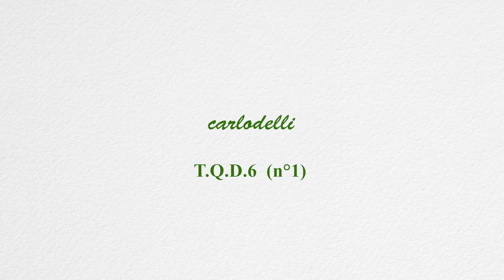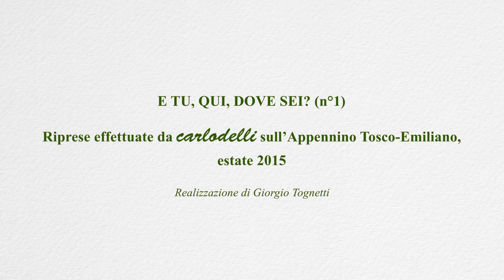Carlo Delli: “Tu, qui, dove sei? - Where are, you, here?”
Carlo Delli: “Tu, qui, dove sei? - Where are, you, here?”, Video: Whirlpools of water from a stream of the Tuscan-Emilian Apennines + overlapping voices, 61,7x41,4 cm, 2020.

Tu, qui, dove sei?

... ma questa pandemia mi ha sbattuto in faccia quello che sapevo già: la stragrande maggioranza degli Homo non sa nemmeno di essere come persona in questo Mondo e la domanda allora è: MA… TU CI SEI?
Viviamo nell’inconsapevolezza, Padre perdona loro perché non sanno quello che fanno: dopo 2000 anni siamo sempre lì.
E se morire di malattia è diventato uno scandalo non c’è nessuno da salvare.

Where are, you, here?
…  but this pandemic slams in my face: the vast majority of Homo do not even know they are a person in this World. And then the question is: BUT… ARE YOU HERE?We live in unconsciousness, Father forgives them because they don't know what they are doing: after 2000 years we are always there.If dying of disease has become a scandal there is no one to save